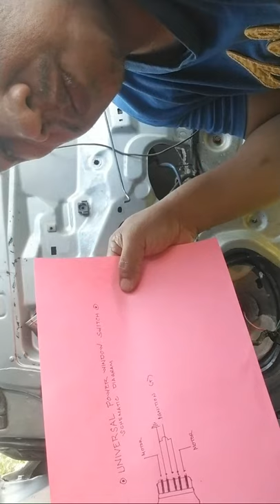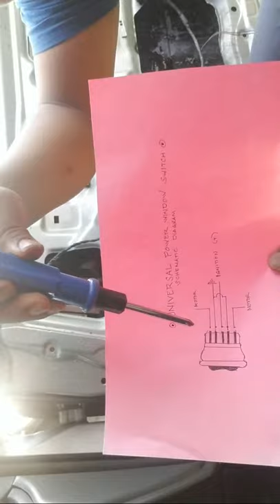How to Connect Universal Power Window Switch Part 2 | Tagalog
Here I will demonstrate live on how to connect universal power window switch step by step using the actual wiring of the power window.